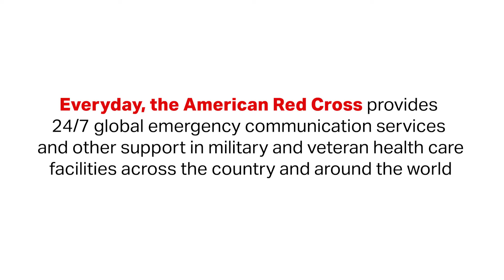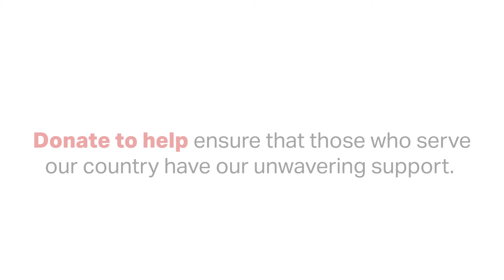Service to the Armed Forces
Kelley, a  spouse of a deployed military member, shares the challenges of military life and her gratitude to the Red Cross as the one constant in an ever changing world.  She says that volunteering with the Red Cross gives her the ability to give back and purpose.